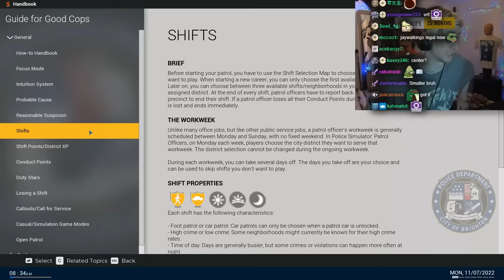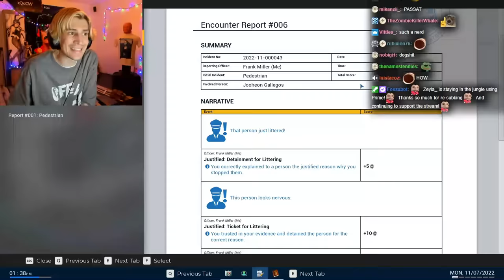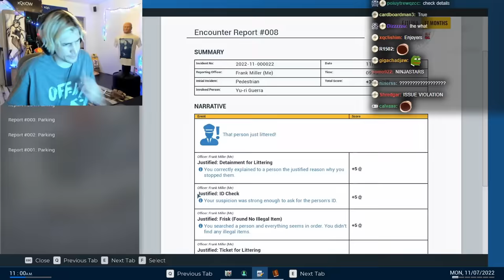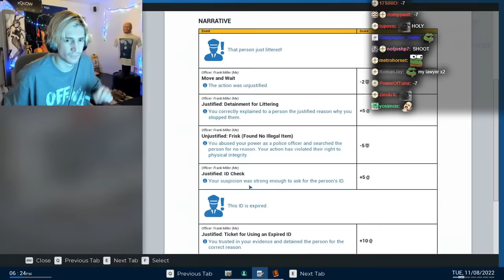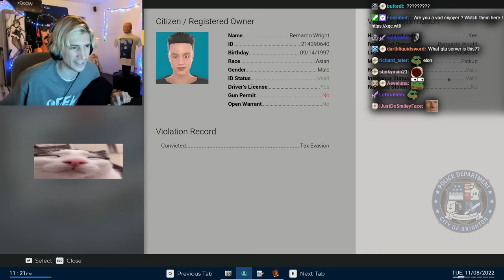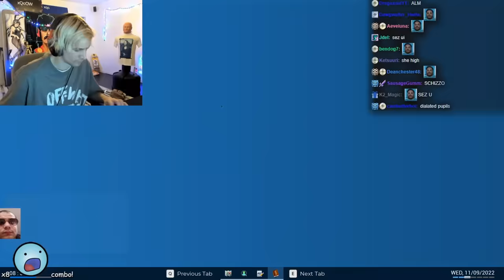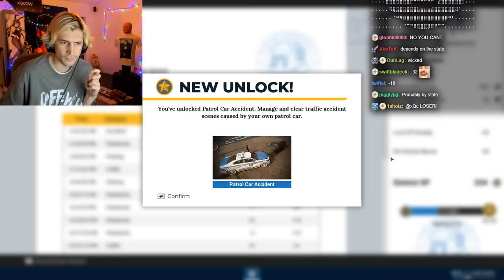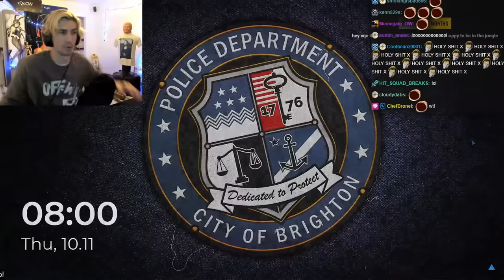xQc Is The Most Ruthless Cop | Police Simulator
All the GTA Cop RP finally pays off.